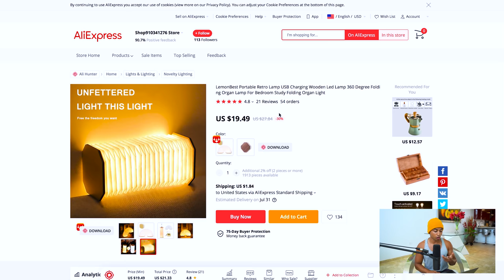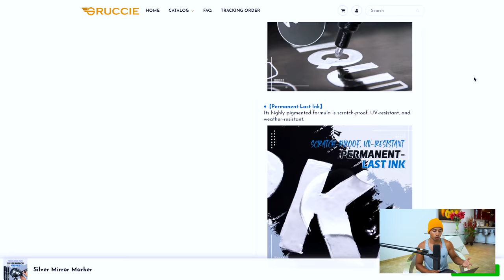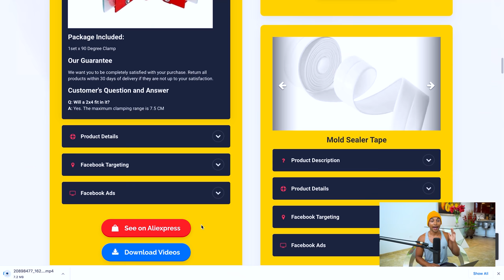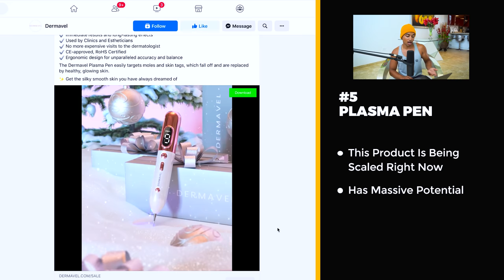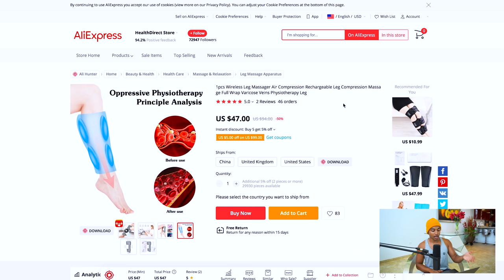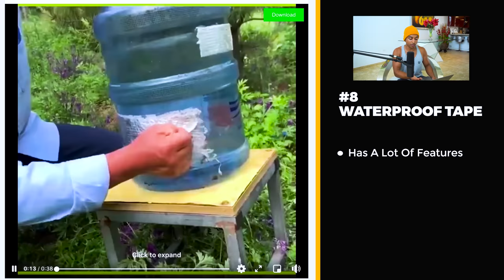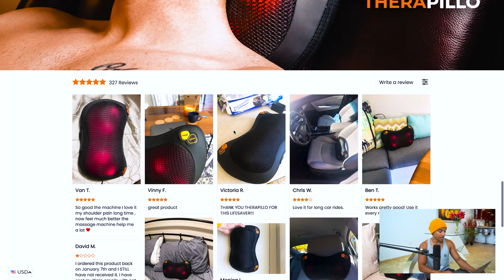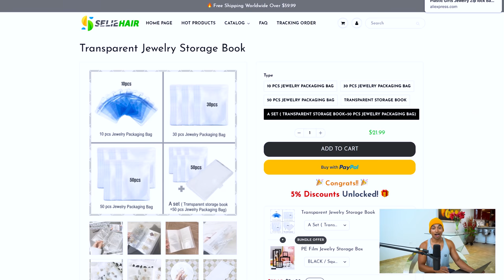Top 10 Winning Products To Sell In July (Shopify Dropshipping 2021)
In today's video I show you the top 10 shopify dropshipping products this july, not only do I show you the ads & website that are blowing up right now but I also show you 5 interests to go out & target!

All of these shopify dropshipping products are validated winners, I guarantee if you go out and test these properly than you can blow your store up this july!

Each of these dropshipping products were hand picked by me & I wish you the best of luck with your e-com journey - let me know if you have any questions!

Follow me on the gram @tanchoudhury